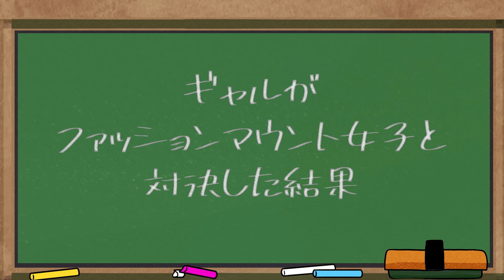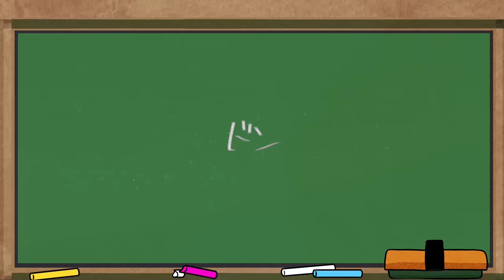【アニメ】ハイブランド vs ドンキコーデ！金持ちクラスメイトとおしゃれコーデ対決をした結果【漫画動画】【ギャルすぎ！】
服着杉子：イリエイオ
ドン大西：西山はるか
中山：荒川
モブ子：東根

歌：藤原エマ
作詞：新田直人